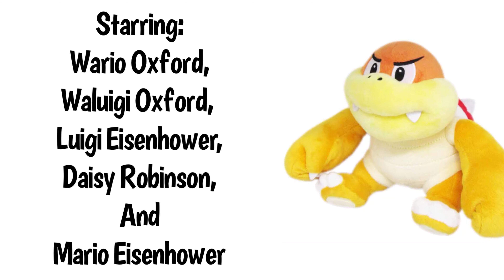“The Mad Scientist!"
Become more involved with Mario Plush Network!
Nintendo Network Username ► MPN

Until next time everybody, Do The Mario!